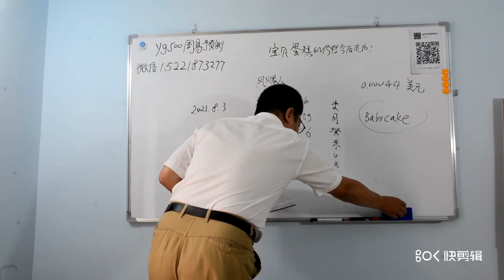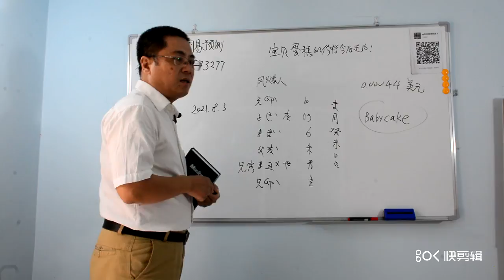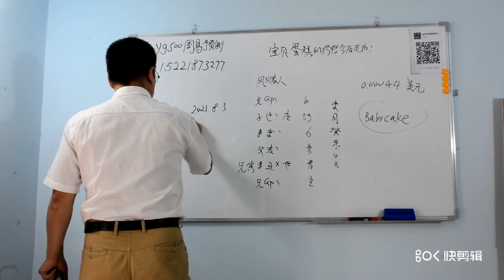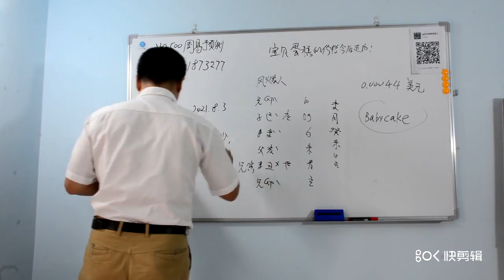数字货币，宝贝蛋糕Babycake,，区块链，宝贝蛋糕Babycake的今后价格走向？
宝贝蛋糕Babycake的今后价格走向？

欢迎关注我的频道，这里是YouTube唯一以传统六爻为主的综合性预测频道，包括有个人私事，时事，娱乐新闻及金融财经，体育比赛胜负，社会重大突发事件等。

理性的频道，欢迎理性的人们，这里没有鸡血，更不会鼓吹炒作灾难。这里以卦论事实话实说，希望让每个来这里的网友都能得到实实在在的收获，要让每个真心热爱本频道的人都享受免费预测的福利。成为你日常生活中的好帮手，好伴侣，在你困难时为你排忧解难作决策，在你平日生活中为你带来经济效益。